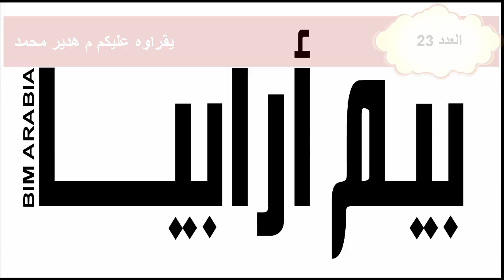BIMarabia 23 حوادث القطارات